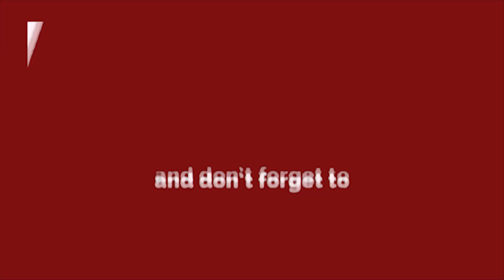Shehnaaz की Singing ने जीता fans का दिल | SHEHNAZ GILL | Sidharth